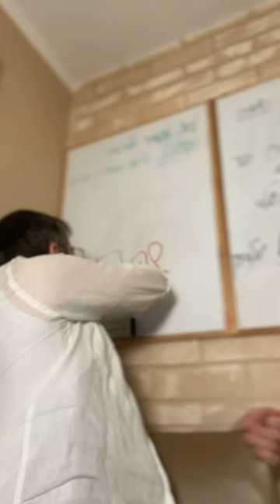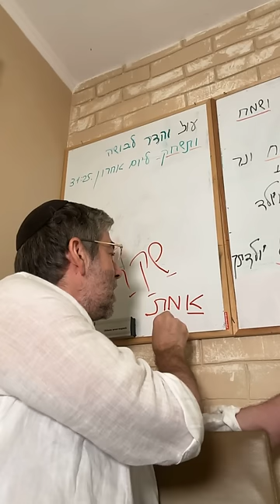✡️ Путь праведных. Почему истина всегда устойчива? О девяти видах лжи. Урок 59 | Ицхак Пинтосевич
🙌 Урок поможет ответить на вопросы:

- Как личные качества искажают восприятие реальности?
- Какие виды лжи выделяются в учении Торы?
- Почему истина всегда сильнее и устойчивее лжи?